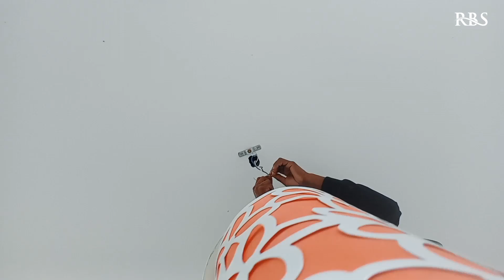ডাইনিং রুম ডেকোরেশন লাইটিং ফিটিং Dining room decoration lighting ইলেকট্রিক কাজ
ডাইনিং রুম ডেকোরেশন লাইটিং ফিটিং Dining room decoration lighting